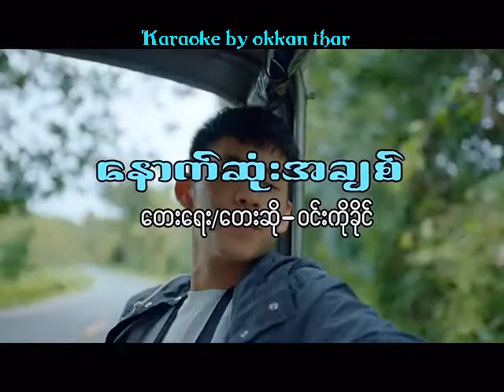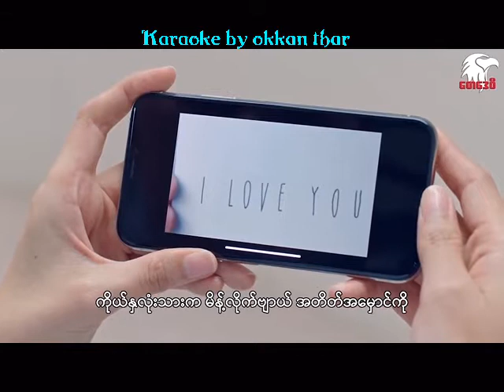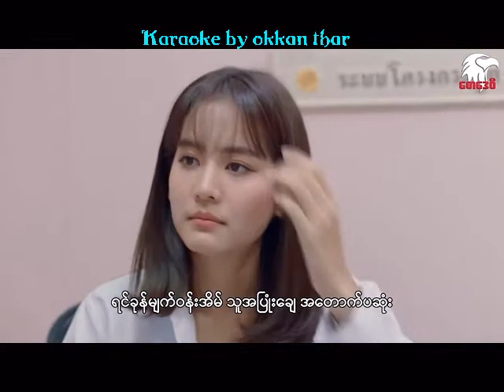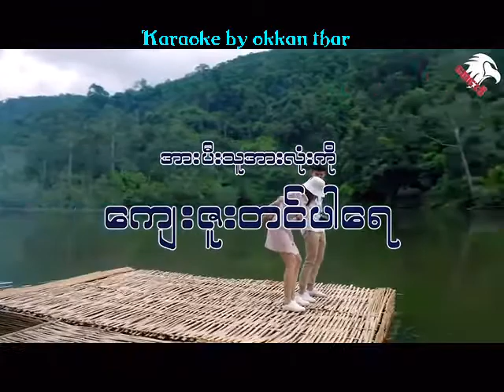ေနာက္ဆံုးအခ်စ္ ဆို ဝင္းကိုခိုင္ ကာရာအိုေက